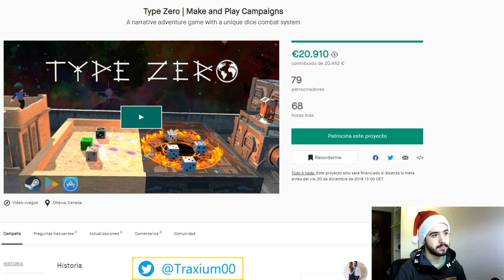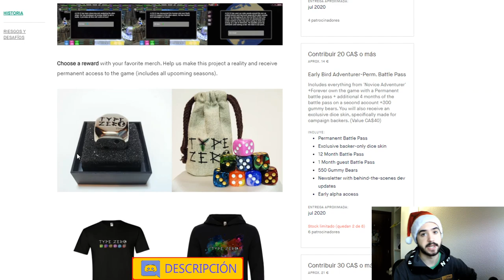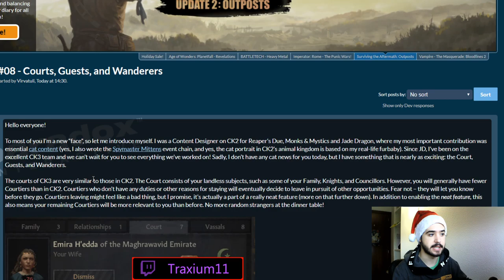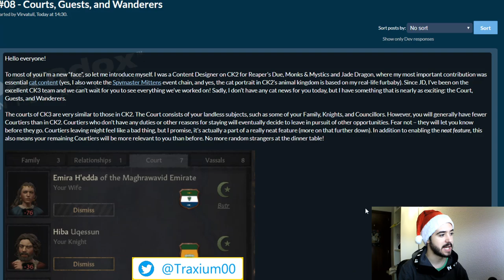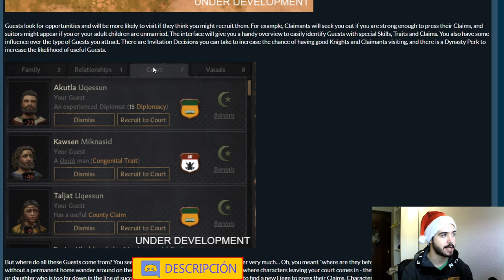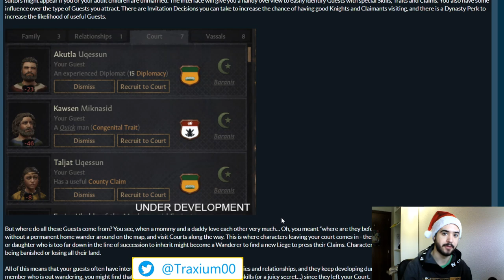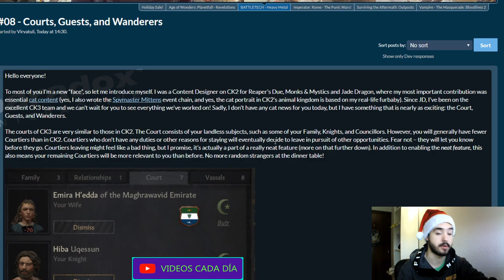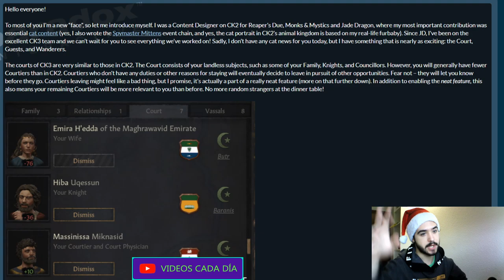ASÍ ES LA CORTE EN CRUSADER KINGS 3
Crusader Kings II: 2012
Europa Universalis IV: 2013
Stellaris: 2016
Hearts of Iron IV: 2016
Imperator Rome: 2019